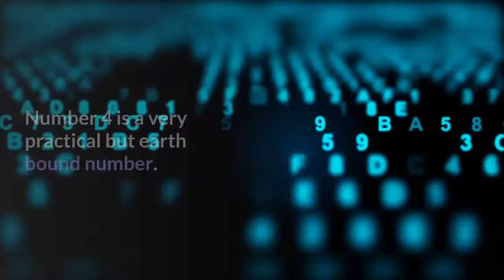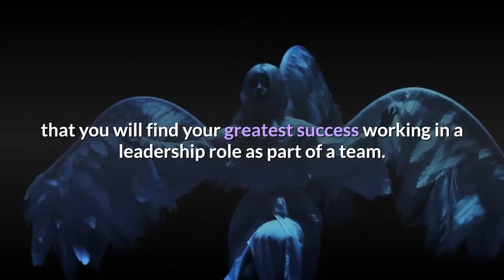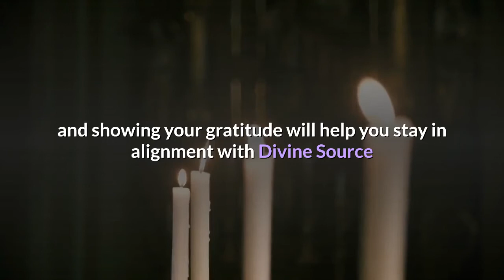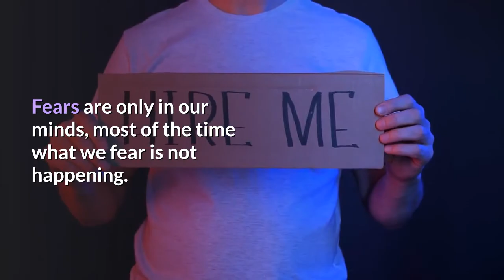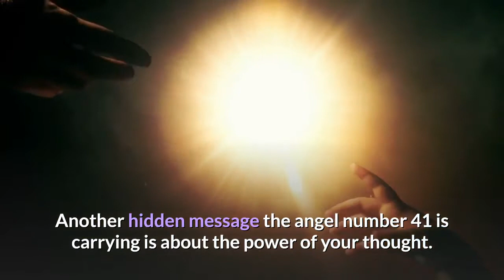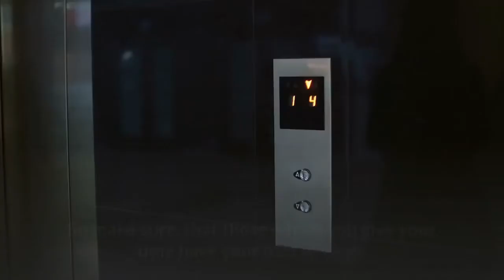Angel Number 41 Meaning: Uncover the Powerful Secrets!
When you have the vibration of this number active in your experience, it is likely that you will be going through a period in your life that requires hard work and diligence.

If you put in the required work, you are sure to lay the solid foundations necessary to experience financial and professional success.

The number 1, on the other hand, is more energetic and high flying, the number of leadership and new beginnings. When the vibration of number 1 is active in your experience, you will surely notice opportunities to take a leadership role in your professional life.

When Angel number 41 appears in your experience, it means that your angels are available to help you at this time.

The vibrational aspect of angel number 41 suggests that you will find your greatest success working in a leadership role as part of a team.